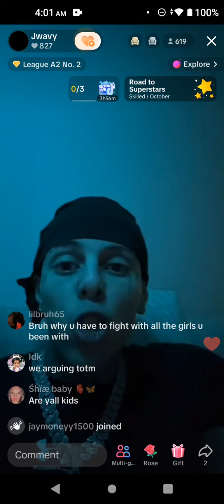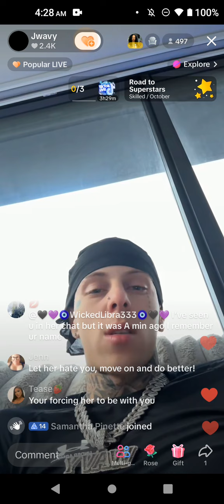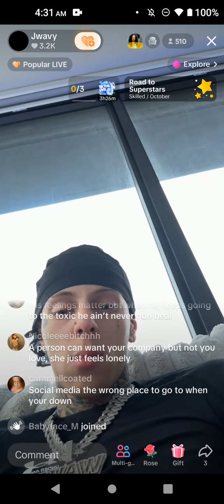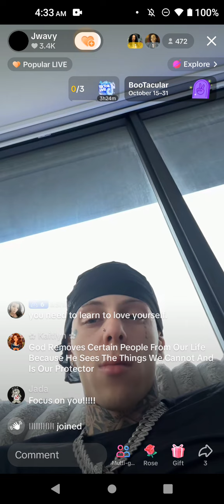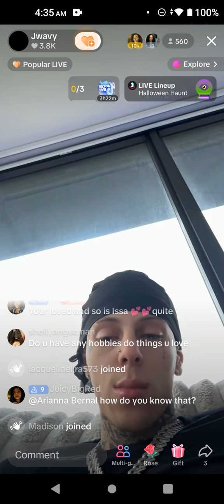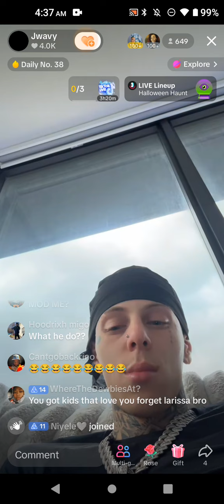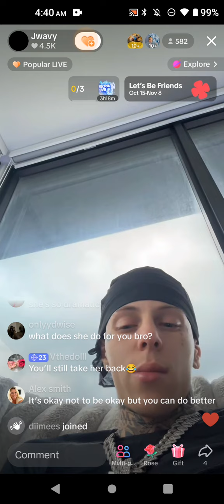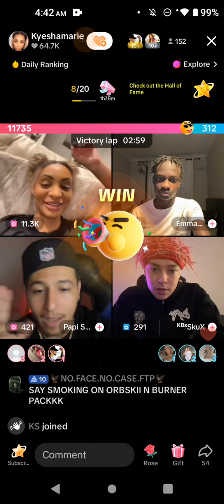Issa & Jwavy Drama October 17, 2024